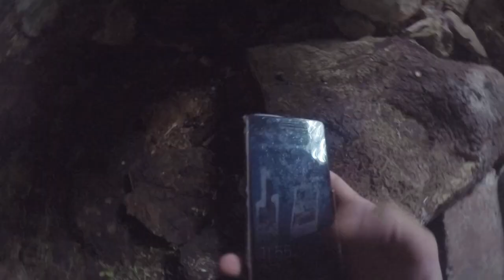The Mysterious Batcaves Of Los Patos, Barahona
"I'm not afraid of bats, I'm not afraid of bats..."

For more videos and articles about the Quisqueya island, also known as the Dominican Republic and Haiti!

See here the camera and equipment we used:

Bat images from Wikipedia